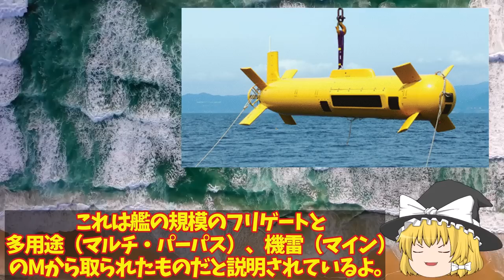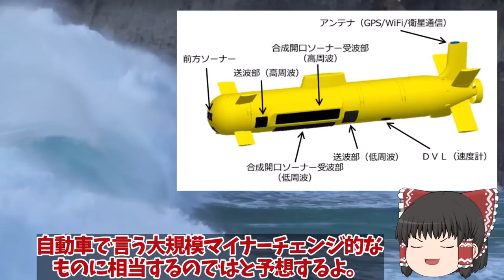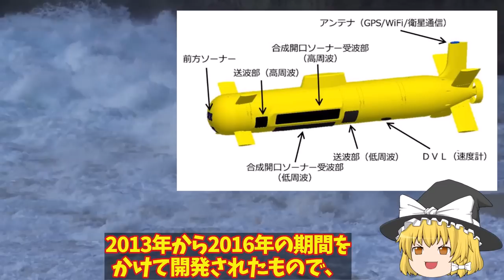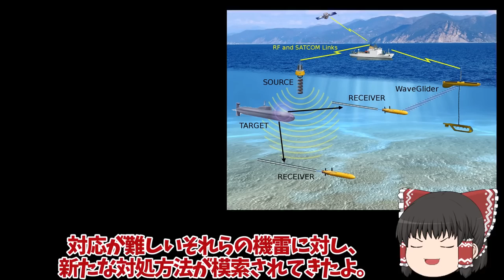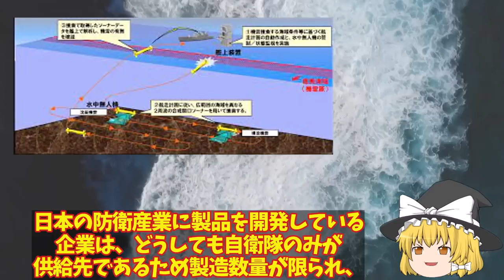【ゆっくり解説・軍事News】海自ついにOZZ5完成配備開始くまの護衛艦展示会中の旋律デビューか！三菱本気で開発国連恐れる？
引用・転載「出典：海上自衛隊ホームページ」
引用・転載「出典：航空自衛隊ホームページ」
引用・転載「出典：陸上自衛隊ホームページ」